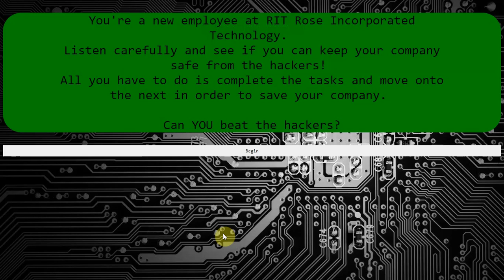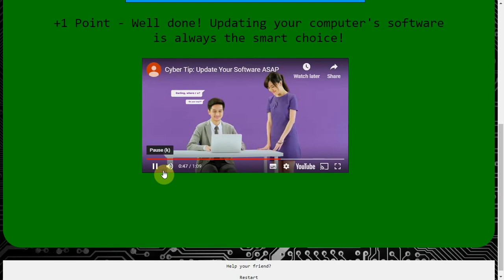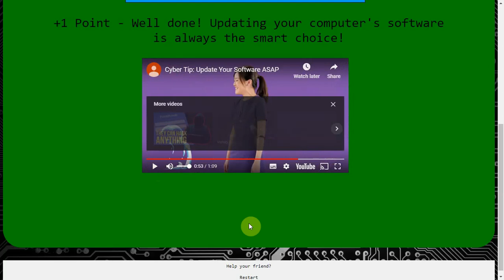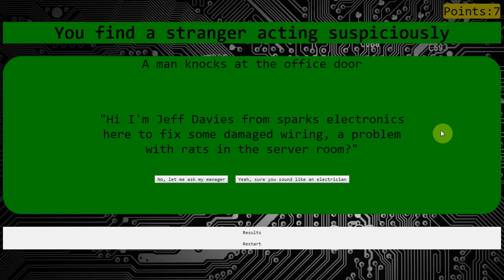Best Possible Answers